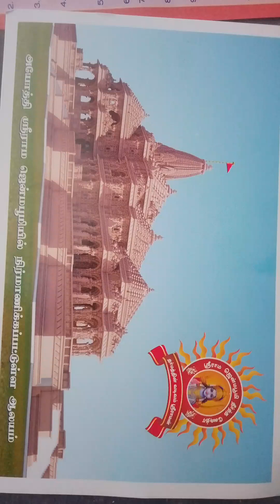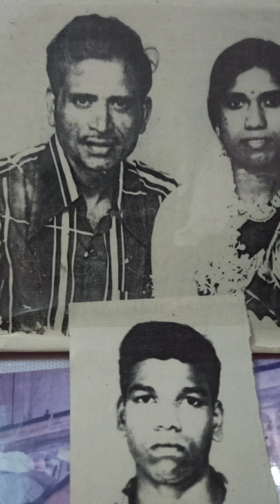vaduvur vadapathi rama rama seetharama